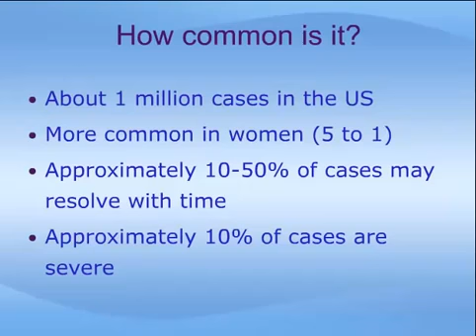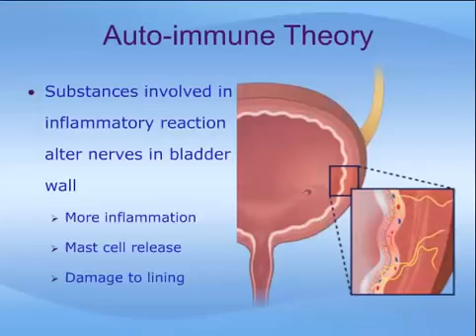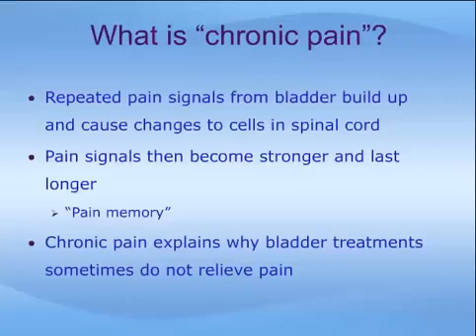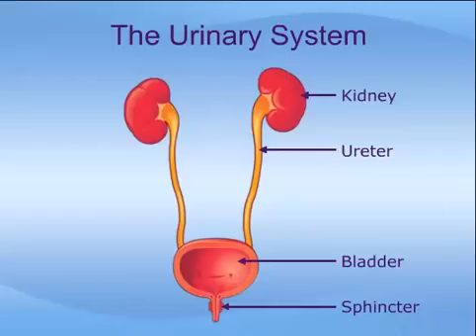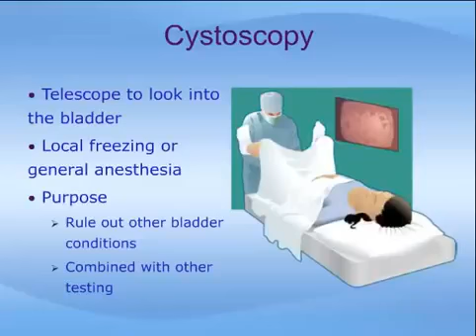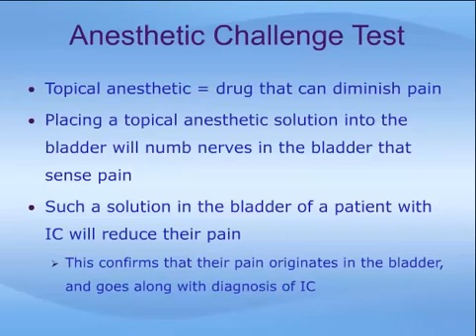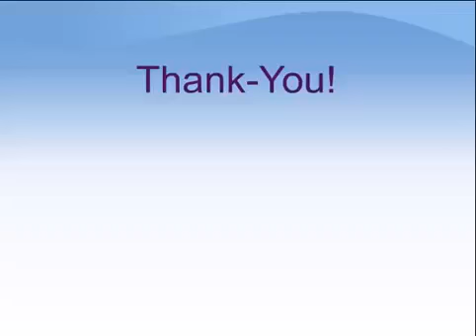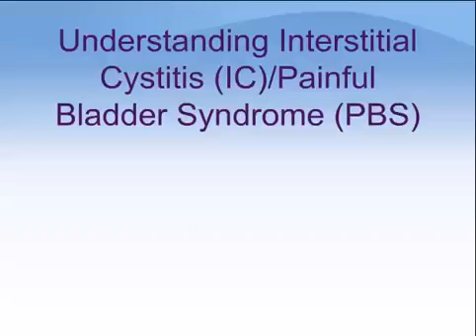Understanding Interstitial Cystitis (IC)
Dr. Nickel provides an overview of Interstitial Cystitis/Bladder Pain Syndrome (IC/BPS) and some of the complications that can make diagnosis and treatment challenging and shares insight.

On The Doctors IC was talked about.

Interstitial cystitis (ic) and bladder pain symptoms, causes webmd . , . . . . Interstitial cystitis (ic), often called painful bladder syndrome, is a tricky condition. Its tough.